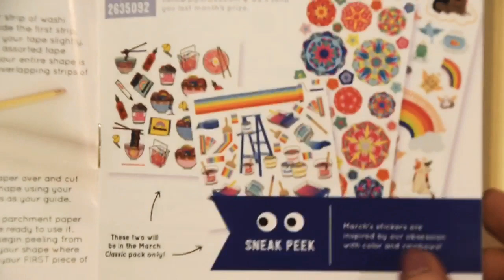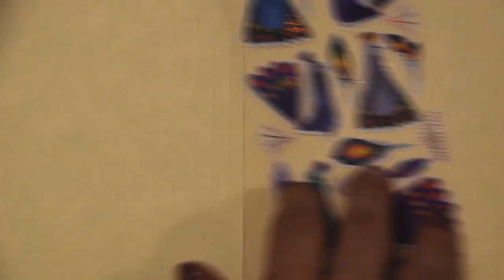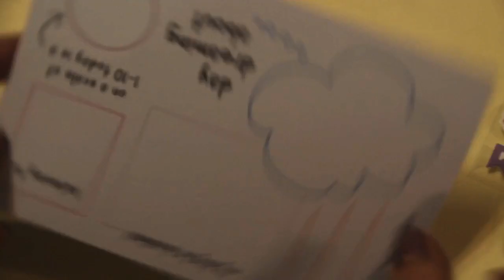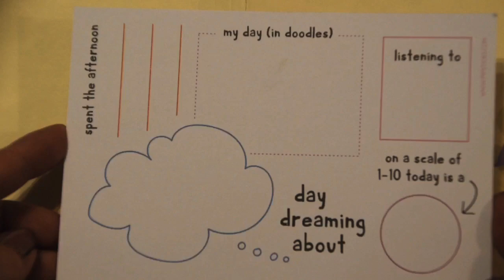Pipsticks February 2020 Pro Petite unboxing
Pipsticks is a monthly subscription for stickers; this is the February pro petite pack